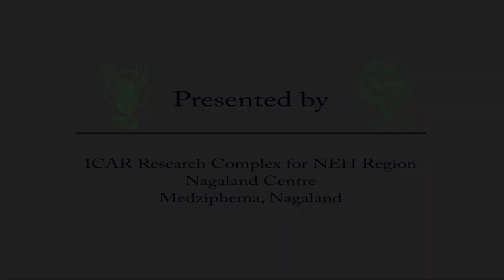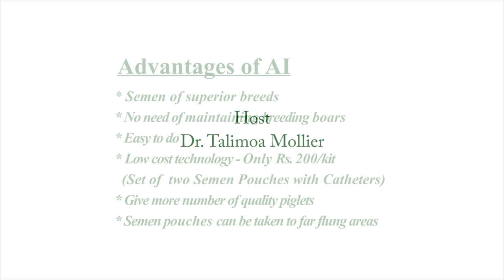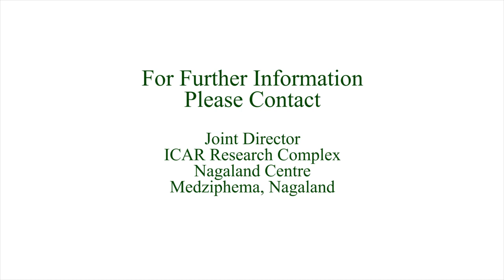Artificial Insemination in pig: A farmer's perspective (Nagamese)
Artificial insemination(AI) technology in Pig is available at ICAR Research Complex for NEH region, Nagaland Centre Medziphema.